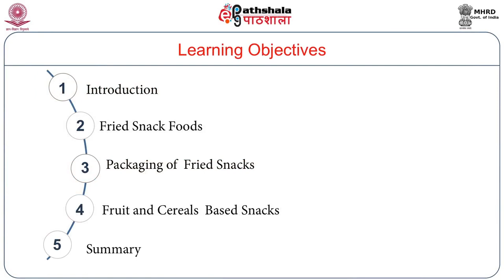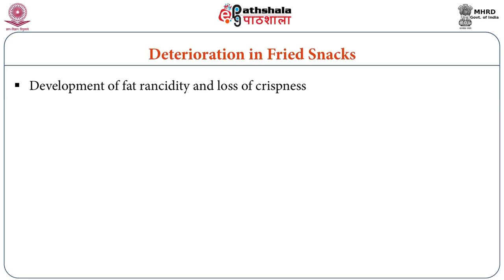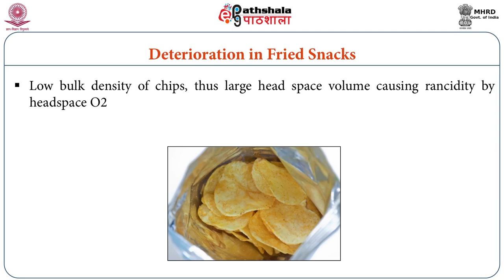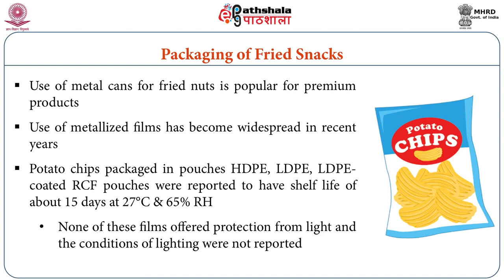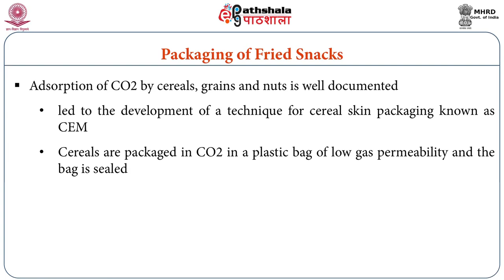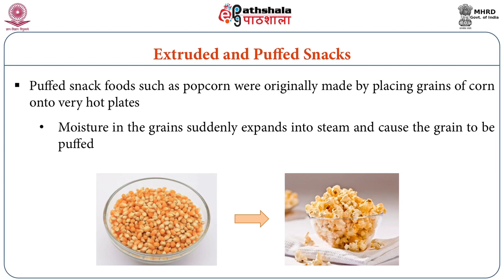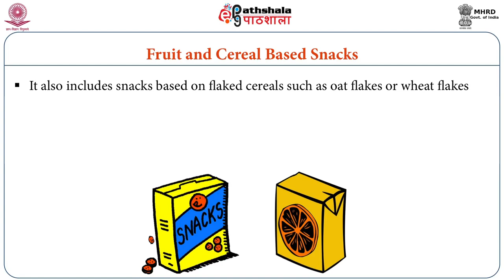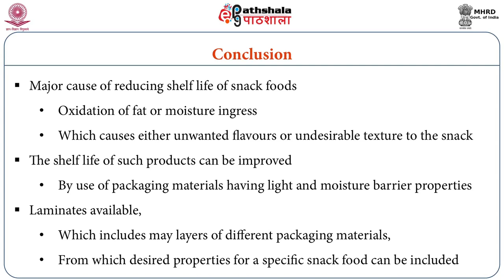Packaging of snack foods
Subject:Food Technology
Paper:Food packaging technology